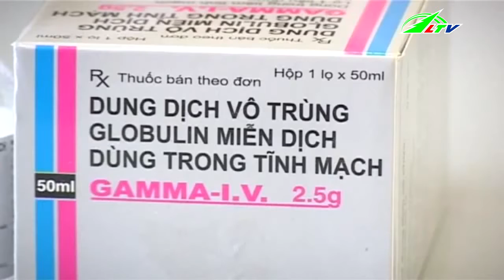Cẩn Thận Với Bệnh Tay Chân Miệng | Sức Khỏe Lâm Đồng TV